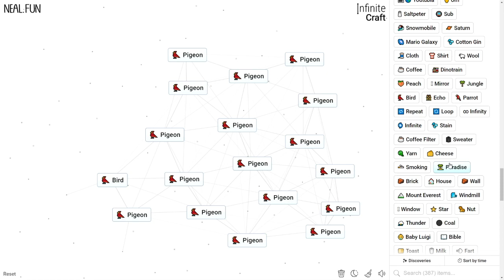How to Make a Pigeon in Infinite Craft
How to Craft a Pigeon in Infinite Craft